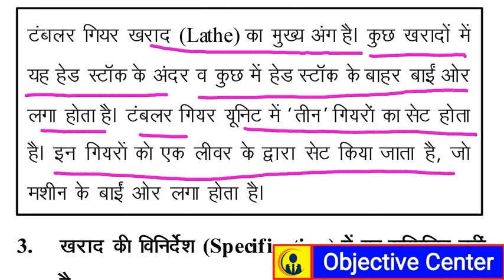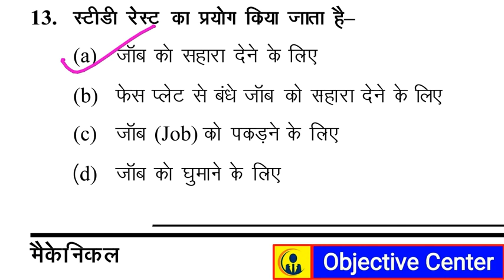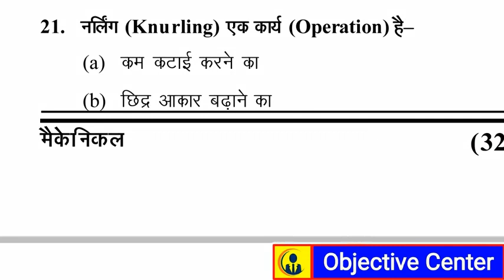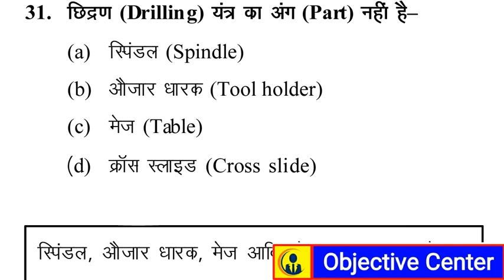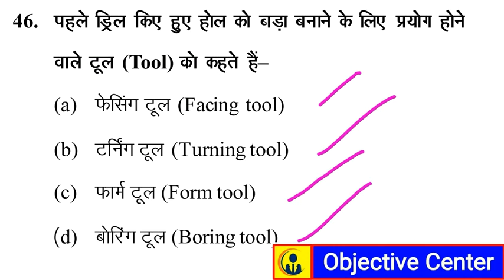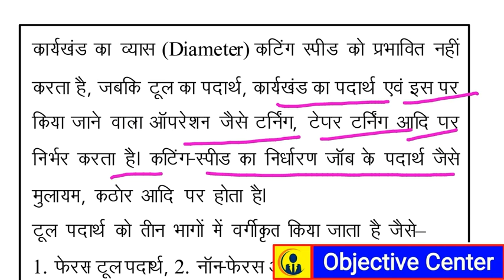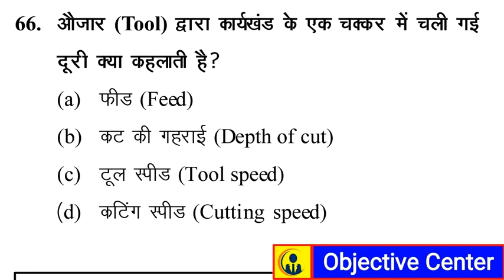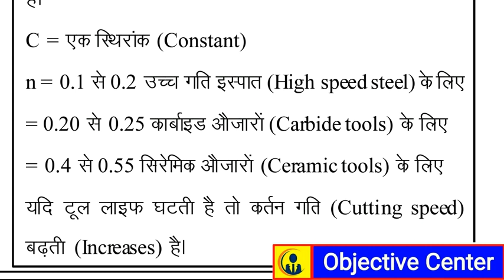Lathe Machine in Hindi | Lathe Operation in Hindi | Lathe Machine Questions and Answers | लेथ मशीन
Lathe Machine in Hindi,
Lathe Operation in Hindi,
Lathe Machine Questions and Answers,
Types of lathe,
parts of lathe machine,
lathe machine tools and function,
lathe machine mcq question,
lathe machine operation,
lathe machine operation in hindi,
lathe machine threading,
लेथ के प्रकार, lathe accessories,
lathe machine tools in hindi,
fitter lathe machine,
iti fitter lathe question,
mechanical lathe machine question,
fitter trade theory in hindi,
mcq on lathe,
 लेथ मशीन,
UPRVUNL TG2 Previous Year Question,
UPRVUNL TG2 Fitter Paper,
ISRO Technician B Fitter Paper,
iti fitter trade theory,
dmrc fitter official paper,
fitter theory in hindi,
fitter trade mcq in hindi,
machinist theory in hindi,
isro fittee question,
drdo fitter previous year question,
fitter previous year question answer,
turner theory in hindi,
welding in hindi,
power transmission in hindi,
screw thread in hindi,
threading and threads,
bihar tg2 fitter mcq,
Fitter, Turner, Machinist MCQ,
Fitter Trade Theory,
Machinist Trade Theory,
Turner Trade Theory,
Fitter ISRO Previous Year Question,
DMRC Fitter Previous Year Question,
Sail actt fitter paper,
bhel fitter paper,
fitter mcq question,
iti fitter mcq,
fitter nimi book mcq,
fitter old mcq,
previous year question of fitter,
fitter questions and answers,
machinist mcq in hindi,
Fitter Previous Year Question,
Machinist Previous Year Question,
Turner Previous Year Question,

Machinist Trade theory in hindi,
Turner Trade Theory in hindi,
Fitter mcq in hindi,
Iti fitter question,
Mcq of fitter,
Mcq of machinist,
Cti fitter paper,
Fitter cti,
Cti previous year question paper,
Welding in hindi,
Youth fitter mcq,
Fitter youth book,
Fitter trade mcq,
Fitter master video,
Fitter complete video,
Fitter live test,
Objective center fitter,
Fitter multiple choice question,
Fitter objective mcq,
Fitter quiz,
Fitter hindi question,
Iti Fitter question hindi me,
Fitter question in hindi,
Cti previous year model paper fitter,
Hand tools mcq,
Common hand tools mcq,
Welding question and answers,
Welder trade theory,
Welding mcq in hindi,
Power transmission fitter,
Fitter power transmission question,
Cutting tools in hindi,
Cutting tools mcq,
Milling machine in hindi,
Milling machine question,
Heat treatment process,
Fitter tools,
Milling cutter in hindi,
Job holding device,
Jig and fixture,
Jig fixture mcq in hindi,
Types of jig question,
Lathe mcq,
Cnc lathe machine,
Cnc machine in hindi,
Drilling in hindi,
Grinding process,
Measurements,
Grinding in hindi,
Grinding and superfinishing process,
Measuring tools in hindi,
Micrometer in hindi,
Measurements in hindi,
Measuring and measurements,
Tools and dies maker,
Nimi book fitter mcq,
Drilling and drilling operation,
Lathe operation,
Thread and threads cutting,
Threading on lathe machine,
Threads in hindi,
Threading in hindi,
Threading mcq in hindi,
Threading and threading tools,
Screw and screw thread in hindi,
Lapping process in hindi,
Honing process in hindi,
Limit fit and tolerance in hindi,
Interchangeability in hindi,
Taper turning in Hindi,
Turning in hindi,
Iti Turner theory in hindi,
Coolant and lubricant in hindi,
Lubrication and cooling in hindi,
Lubrication system mcq,
Cooling system mcq,
cooling in hindi,
lubricating in hindi,
uprvunl tg2 fitter
fitter uprvunl tg2
uprvunl fitter tg2
फिटर
टर्नर
मशीनिस्ट